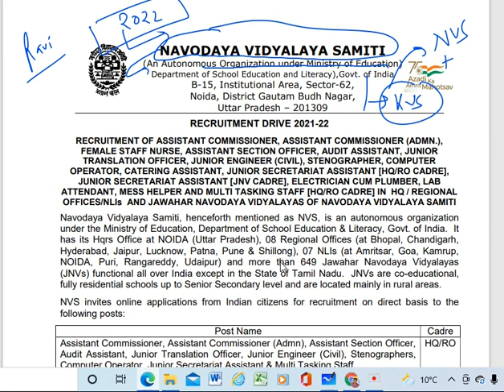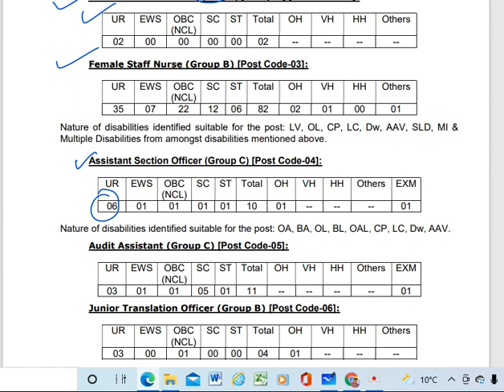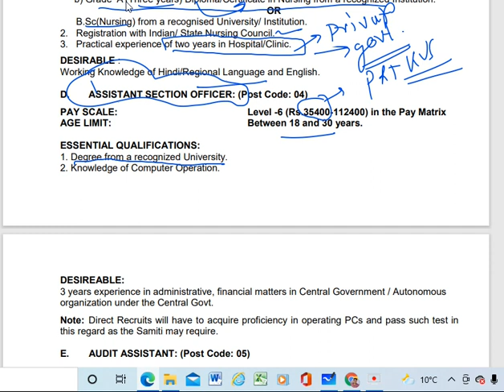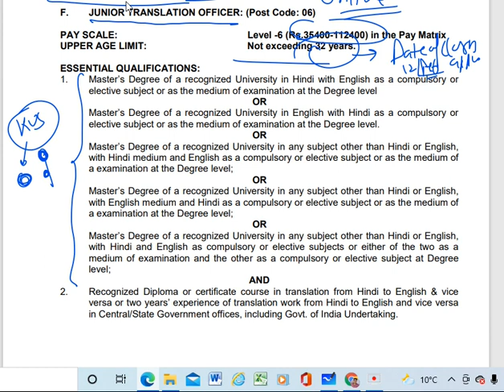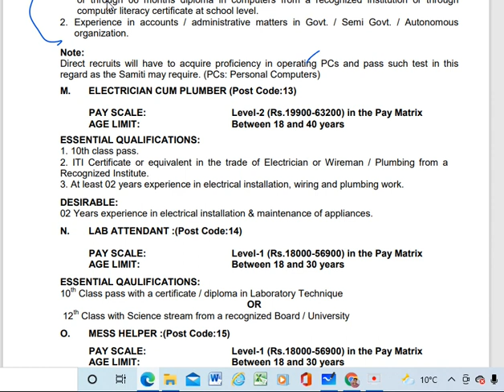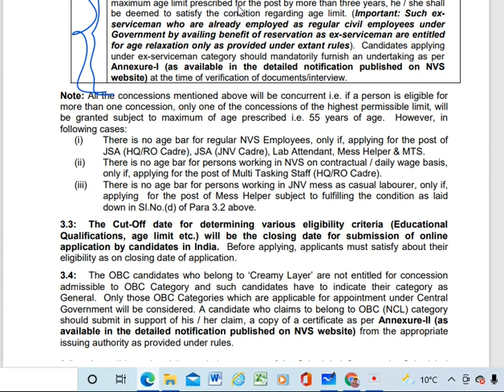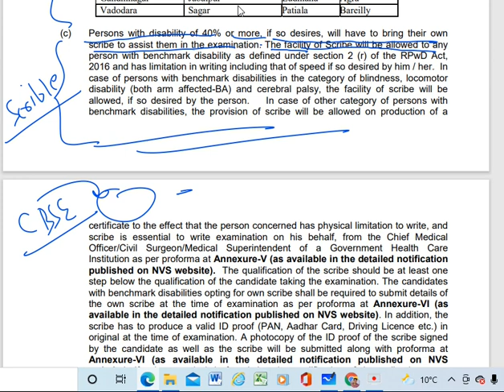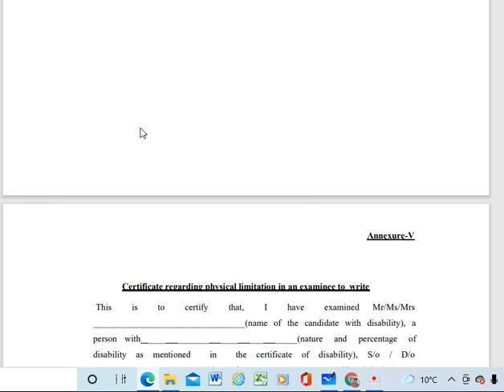2022 की शानदार शुरुआत nvs_2022_advertisemennt @mathsconceptsacademy205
great Chance to get permanent government job
detailed notification for NVS 2022
ALL QUERIES SOLVED
NVS ME JOB PAANE KA GOLDEN CHANCE